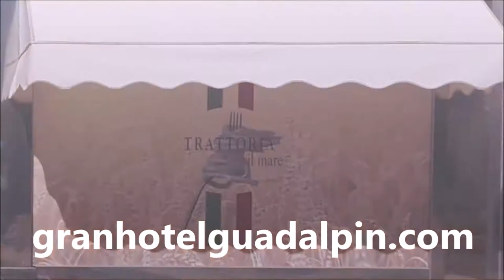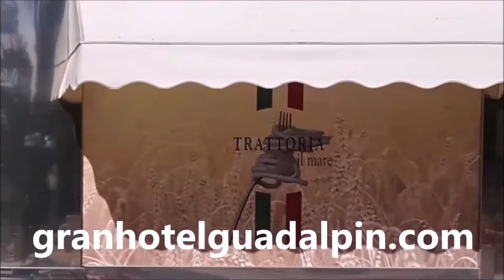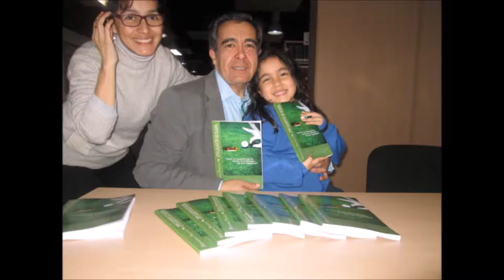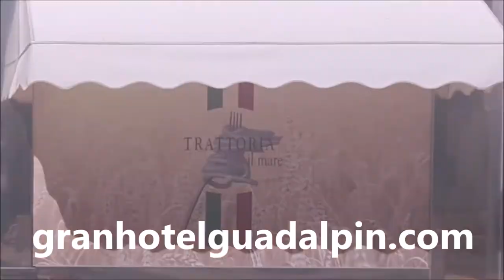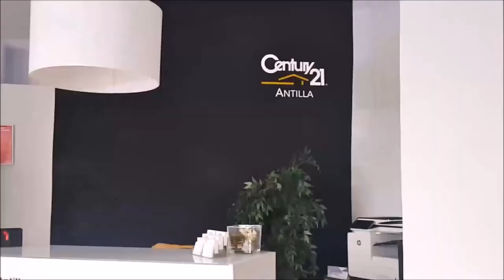CON LA BOLSA AL HOMBRO 38 DONA FILIPA, PINHEIROS ALTOS Y SAN LORENZO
CON LA BOLSA AL HOMBRO 38 EN DONA FILIPA, PINHEIROS ALTOS Y SAN LORENZO, ALGARVE, PORTUGAL con Sandra Matos, Directora Comercial Dona Filipa, Hoteles JJW,,Christophe Rindlisbacher Director de Golf,PINHEIROS ALTOS,  António Santos Director de Golf, San Lorenzo  junto a Mariano Puerta Director de COaching Golf Radio y TV . Un programa de  @CoachPuerta